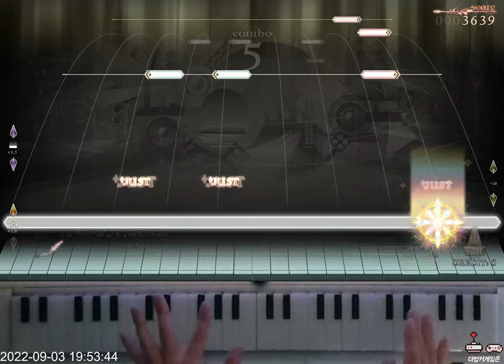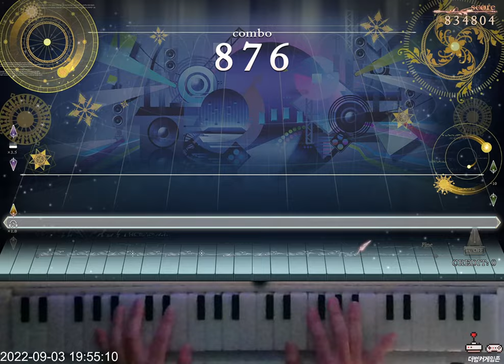[ノスタルジア Op.3] 逆さま♥シンデレラパレード Expert 994k FC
Nostalgia Op.3
Lv. 10